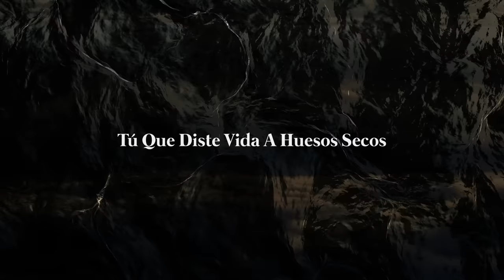Barak - Profetizaré (Video Lyric)